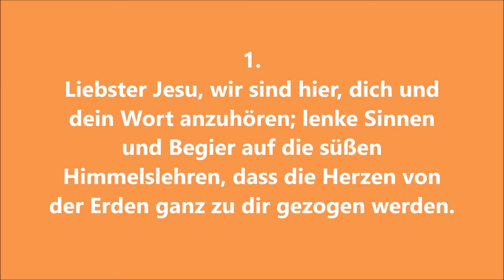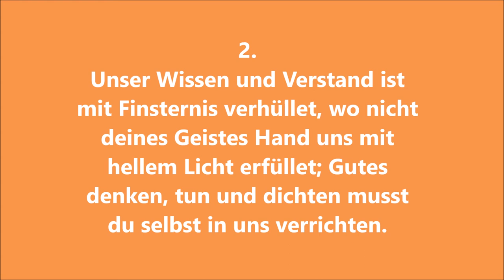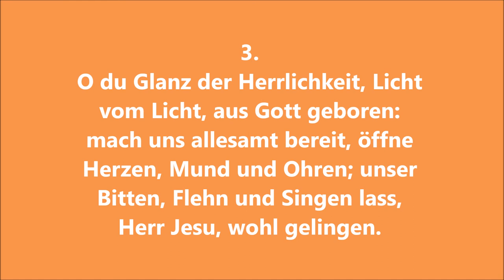EG 161 "Liebster Jesu wir sind hier" zum Mitsingen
Orgel der Kreuzkirche Sieglar